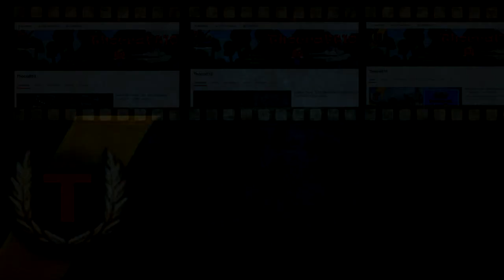Two year anniversary video!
hey guys!
My channel is from now on two years old! I love all your support because you have given me a lot during this year, allthough my channel is not very big. Hopefully new people will stick around more during this year. Have you gopt any goals for m for this new year? let me knot in the comments for this video!